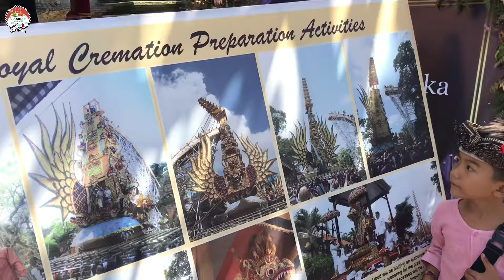Ubud Akan Kembali Bergetarr Dengan Bade Tumpang 9, Nagabanda Dan Lembunya !!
Om Swastyastu
Namo Buddhaya
Salam Kebajikan

Dikali Ini Saya Membuat Video Dokumentasi H-1 Pelebon Tjokorda Bagus Santaka Pada Besok Minggu 14 April 2024,, Beginilah Situasli Puri Ubud Dengan Atribut Bade Tumpang 9, Nagabanda, Dan Lembu,, Saksikan Juga Besok Pelebonnya Hanya Di Channel Ini Dan Suksma Juga Yang Sudah Subscribe Kadek B Channel